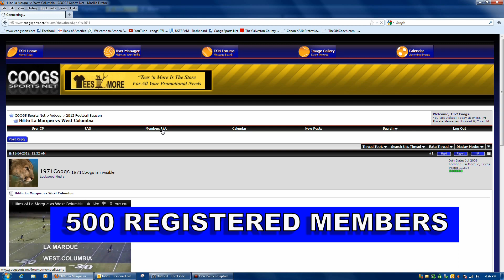Coogs Sports Net website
La Marque Cougar sports website